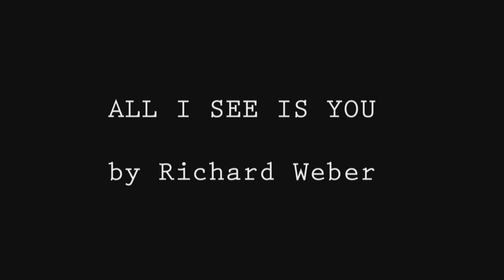ALL I SEE IS YOU by RIchard Weber (c)(p)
Recorded in Bob Spencer's Basement on 7 1/2 ips reel to reel in the 1970's. Remixed in Personus Studio One digital audio in June, 2015.